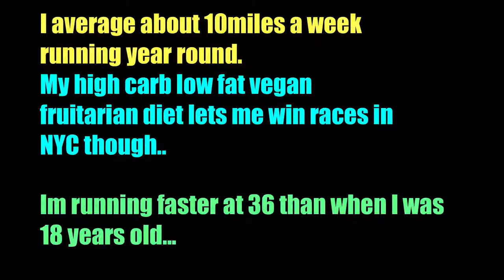Durianrider Winning Running Race NYC (no epo).mp4